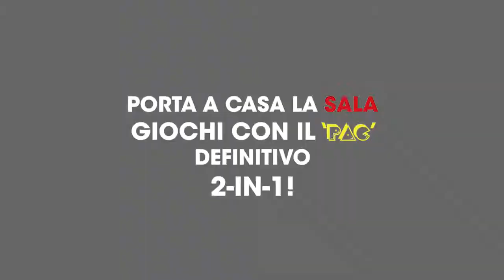NAMCO MUSEUM ARCADE PAC - Trailer di lancio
NAMCO MUSEUM ARCADE PAC include Namco Museum e PAC-MAN Championship Edition 2 Plus e sarà disponibile in esclusiva per Nintendo Switch in Italia dal 27 Settembre 2018 (la versione digitale per Nintendo eShop dal 28 Settembre).